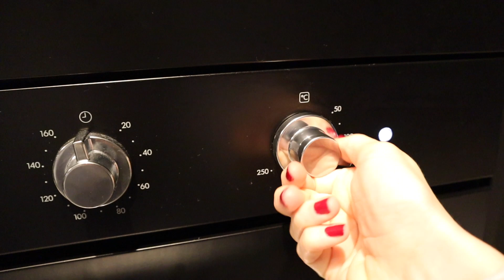Weekendvlog- going BRUNETTE!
Is this something you want more of? And what do you think of my new hair?? Let me know💗